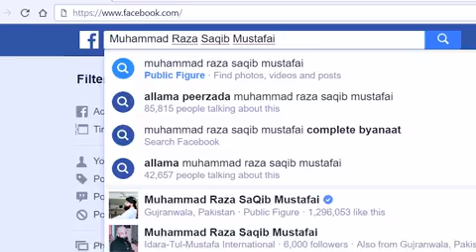RAMZAN KI SHAN ZAOROR SUNIYE